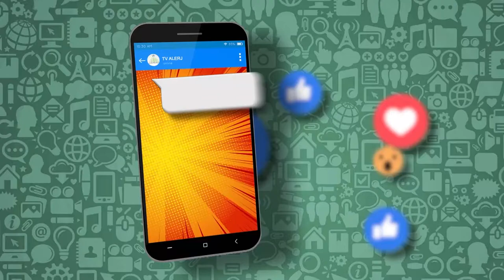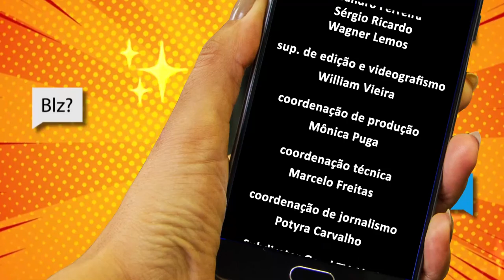Papo de Juventude - Direitos Autorais Internet - bloco 2